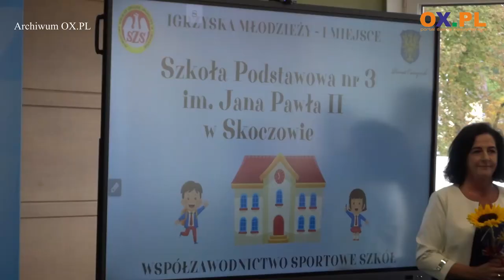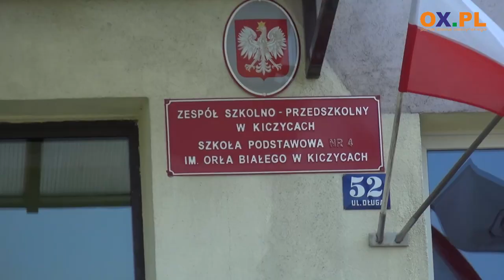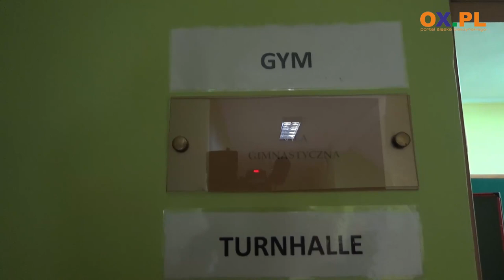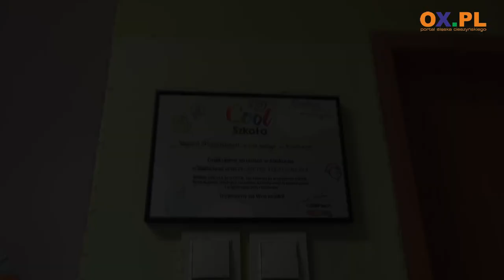Sportowy Skoczów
Gmina Skoczów stawia na sport. O sportowym rozwoju dzieci i młodzieży oraz inwestycjach w tym m.in. o budowie hali sportowej przy Szkole Podstawowej w Kiczycach i Rodzinnej Strefie Aktywności mówi Burmistrz Skoczowa Mirosław Sitko.